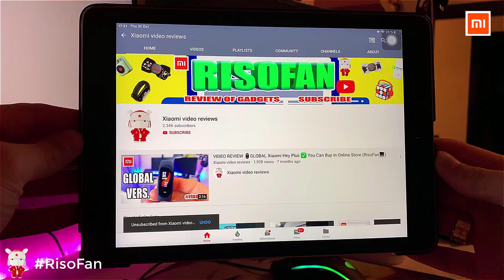Xiaomi AKKU brushless Wireless Lithium two speed drill.